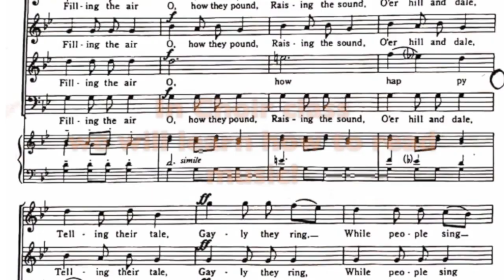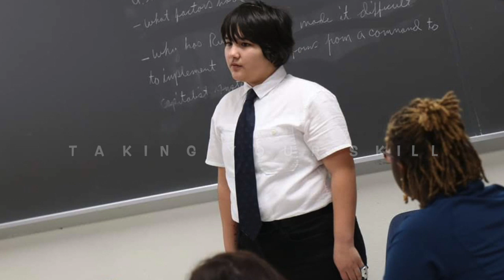Join Wiggs Middle School Choir!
This video is about Wiggs Middle School Choir. This is welcome video for 5th graders transitioning into our 6th grade choir.